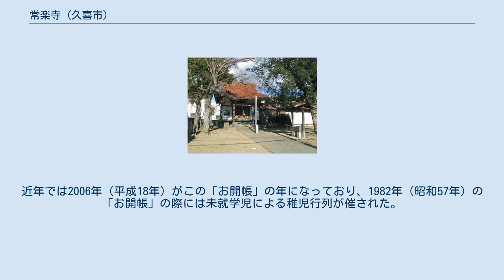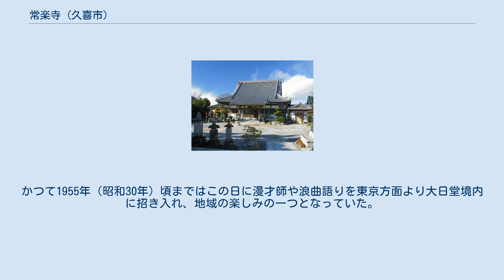常楽寺 (久喜市)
常楽寺（じょうらくじ）は、埼玉県久喜市青毛字上青毛にある寺院である。
山号は護摩山（ごまざん）、院号は光明院。
新義真言宗智山派。
 本山は埼玉県幸手市に所在する正福寺であり、開創は1596年（慶長元年）、開山は1612年（慶長17年）以前に弘賢により開かれた新義真言宗智山派の寺院である。
本尊は大日如来である。
 大日堂（2011年11月・地図） 大日堂（だいにちどう）は久喜市青毛4丁目（旧地名：青毛字中島）にある仏堂である。
 この大日堂には大日如来が安置されており、常楽寺の管理となっている。
主な行事として「お開帳」がある。
「お開帳」は12年に一度、3月4日に行われ、本尊の大日如来（「お竹大日様」）が開扉される。
この行事は3日間あり、初日の3月3日が準備日であり大日堂に幟を立て、その入口に杉の葉を柱にした凱旋門を設ける。
翌4日が中日と呼ばれ行事の中心の日である。
午前10時に地区の人々が行列を成して常楽寺を後にし、1時間ほどをかけ大日堂まで練り歩く。
到着すると僧侶による読経と護摩焚きが行われる。
最終日の5日が片付けを行う日とされている。
近年では2006年（平成18年）がこの「お開帳」の年になっており、1982年（昭和57年）の「お開帳」の際には未就学児による稚児行列が催された。
 この他、「星祭り」という行事がある。
この行事は12月22日に読経を行ってもらい、厄除けのお札を受け取るというものである。
かつて1955年（昭和30年）頃まではこの日に漫才師や浪曲語りを東京方面より大日堂境内に招き入れ、地域の楽しみの一つとなっていた。